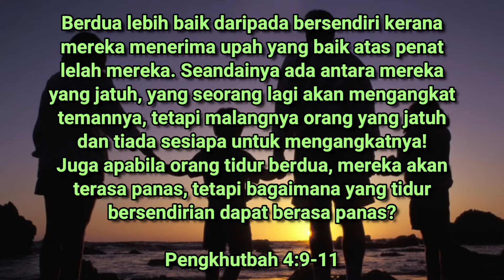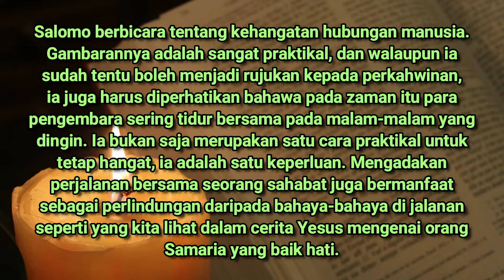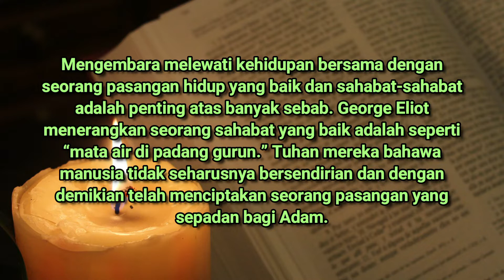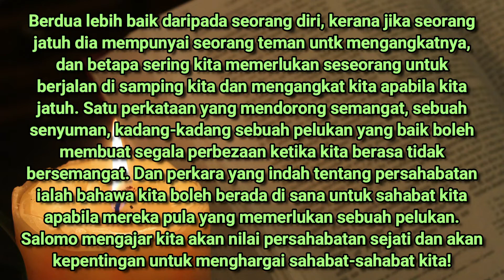ANUGERAH PERSAHABATAN | FEBRUARI 20